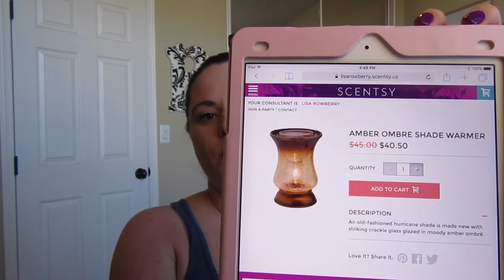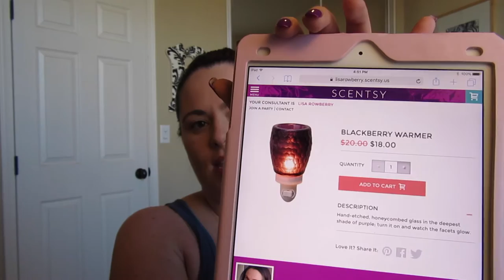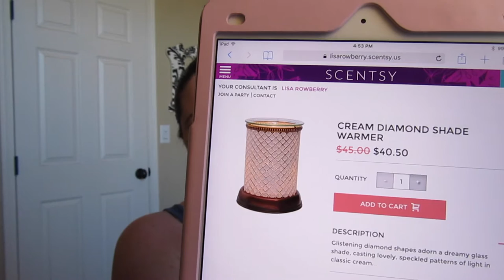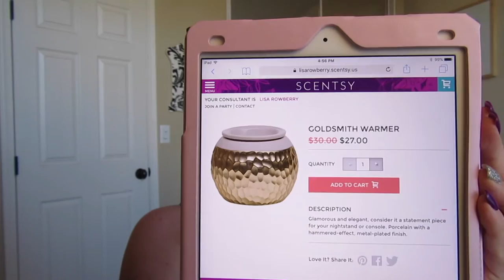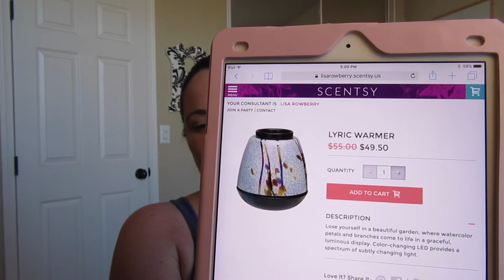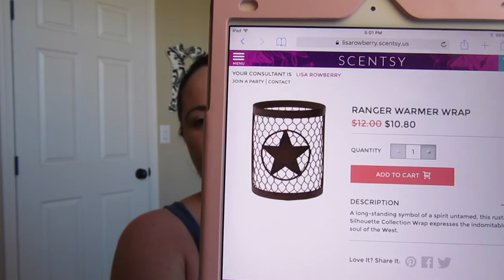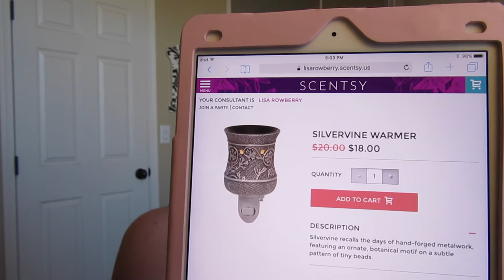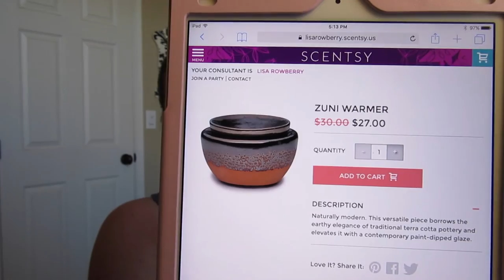Discontinued Warmers 2017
Hello everyone!!   Today I am sharing what warmers we are saying goodbye to at the end of the month!

Amber Ombre - $40.50
Angora- $27.00
Birdcage- $36.00
Black Elm Wrap- $10.80
Blackberry - $18.00
Buddies Ark- $49.50
Charity Nightlight Warmer- $18.00
Charmer - $40.50
Cream Diamond Shade- $40.50
Crystal Woods- $31.50
Dragonfly Wrap- $10.80
Fitzgerald- $27.00
Goal! - $31.50
Goldsmith - $27.00
Heartfelt Nightlight Warmer- $18.00
Hidalgo - $27.00
Lucent- $40.50
Lyric- $49.50
Meander- $36.00
Moonstone- $49.50
Ranger Wrap- $10.80
River Birch- $27.00
Rollerskate- $36.00
Sea Urchin- $27.00
Silvervine- $18.00
Tiger's Eye- $49.50
Watermelon- $36.00
Yukon- $31.50
Zuni- $27.00